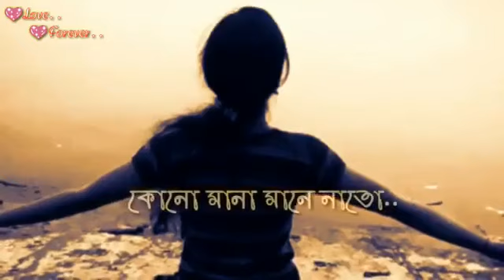I miss you pagli